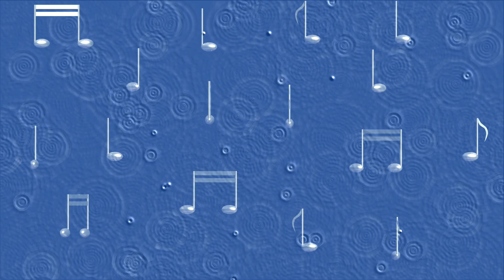Backgrounds, Videos For Website Background Free, Space Animated Background, Free Clips For Video